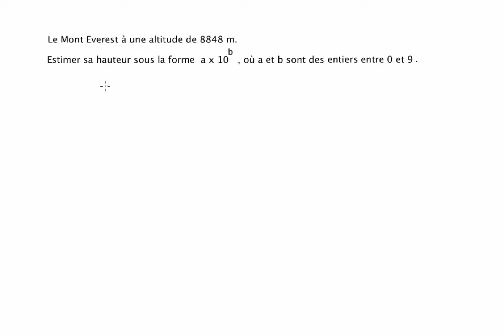Exercices avec des ordres de grandeur - exemple 1